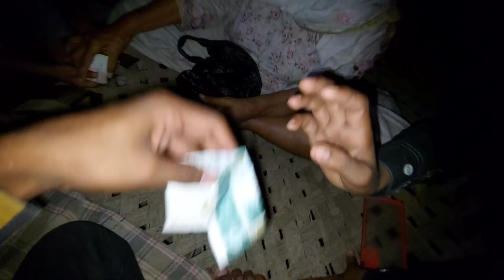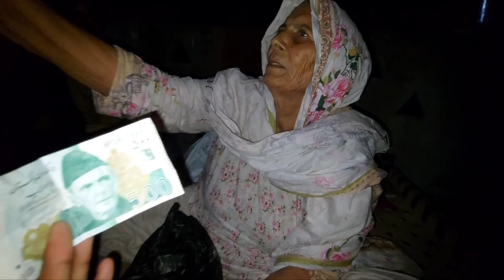Sab Apne Ghar Chale Gaye 😔😔😔